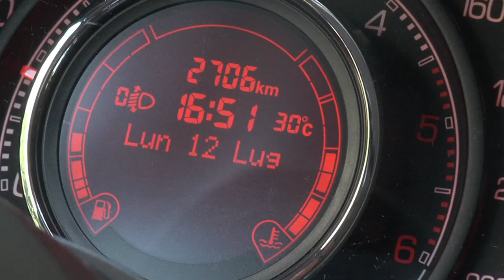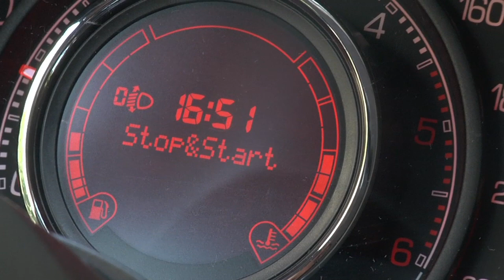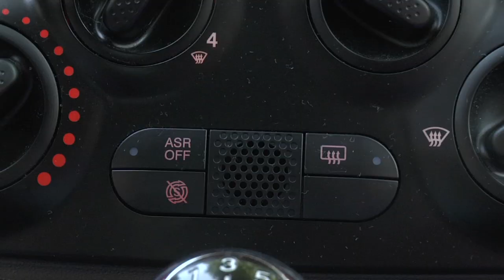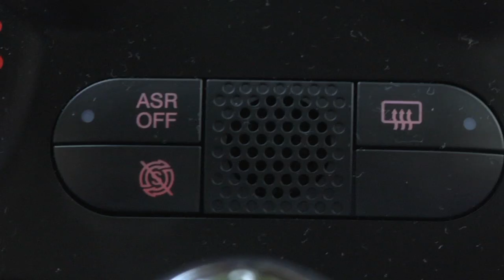Start/Stop per una guida semplice ed ecocompatibile